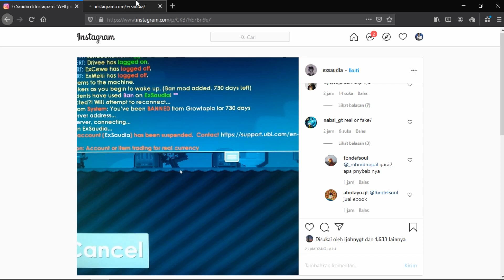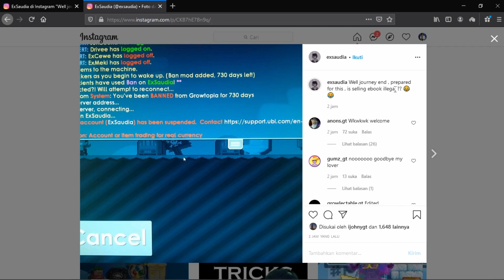ALASAN EXSAUDIA DI BANNED!? | Growtopia Indonesia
ini semua cuma pendapat dari gua,kalo kalian ada pendapat lain atau saran bisa komen di bawah ^ ^